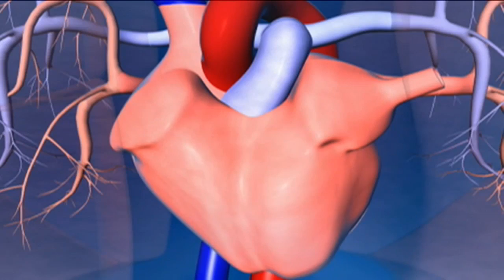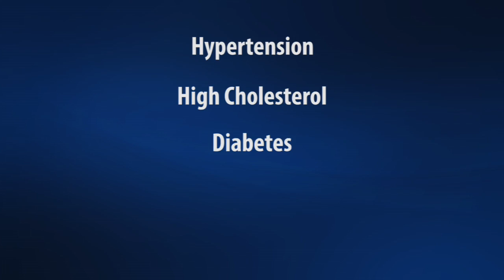Steering Clear of the Widow Maker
Its very name implies trouble. And in matters of the heart it can be devastating. Many victims are middle-aged men.

“‘Widow maker - we call it because it happens in one of the main blood vessels that supply oxygen to the heart, or what we call left anterior descending artery,” says Lee Memorial Health System cardiologist Dr. Murali Muppala. “When it is completely shut off there is no oxygen going to the heart.”

If the artery gets abruptly and completely blocked it causes a massive heart attack that very often leads to sudden death.

“Most of the time when this happens, most of the people die unless you open those blockages pretty quickly,” says Dr. Muppala.

The damage is done before someone realizes what’s happening in many cases. But there is a way to beat this heart-breaker. Experts believe playing it smart could save your life.

“If you know that someone in your family has had a heart attack, your chance of having heart attack is definitely higher,” says Dr. Muppala.

Making it extremely important to look at additional risk factors including hypertension, high cholesterol, diabetes, obesity and inactivity - things which can be changed.

“Exercise four to five times a week, make sure you’re eating right, make sure you’re not smoking and make sure you lead a healthy, active lifestyle,” says Dr. Muppala.

Staying ahead of heart disease may be the best way to cheat the widow maker.